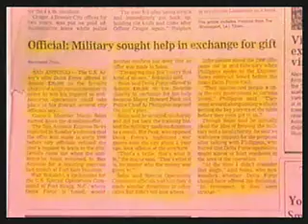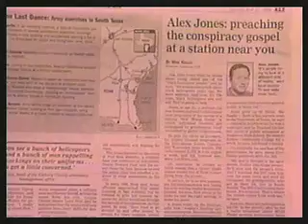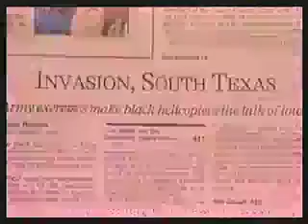Police State 2000 pt 4 of 14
Alex Jones accurately predicts many of the coming police state encroachments about a decade before it finally is announced by the mainstream media outlets!